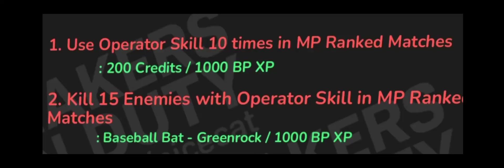How to Unlock Decoy Grenade Seasonal Mission COD Mobile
Upcoming Decoy Grenade Seasonal Challenge